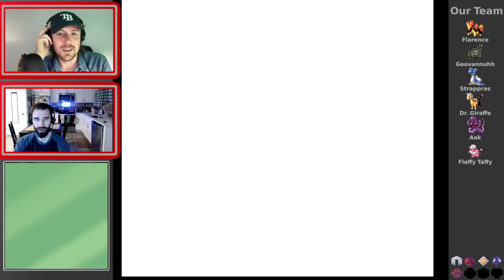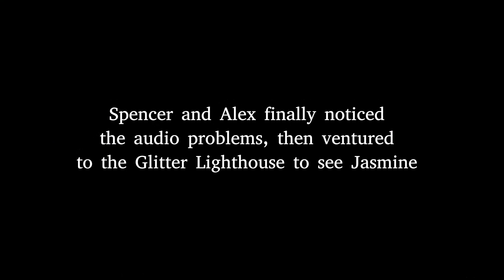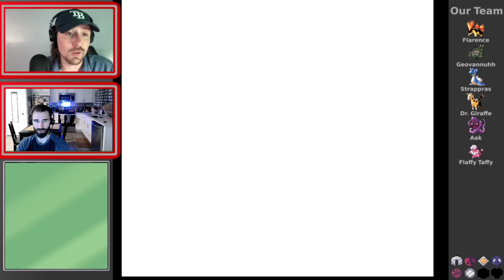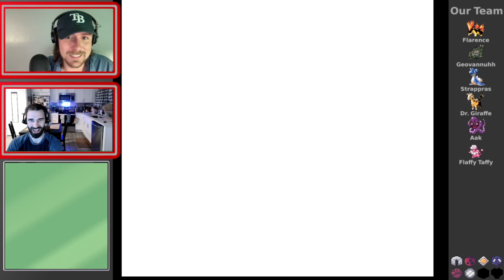Episode 12: Steeling a Victory from Jasmine | Spencer & Alex Play Pokemon Silver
Join Spencer and Alex as they attempt to get the 6th gym badge. How many tries will it take them?

This stream was originally recorded on February 27th, 2024.